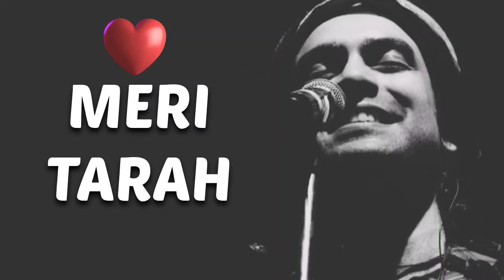Meri Tarah - (slowed+reverb) | Jubin Nautiyal | new song 2022 | lofi mix